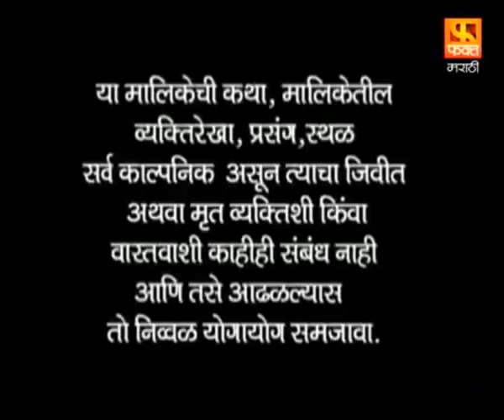Khel Mandala | Drama Marathi Serial Episode 36 | खेळ मांडला | मराठी पारिवारिक मालिका